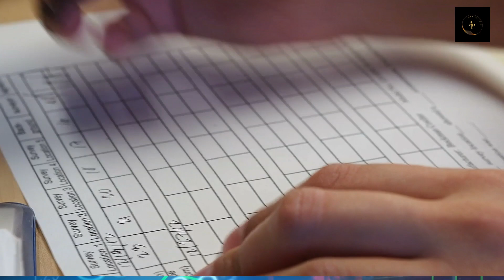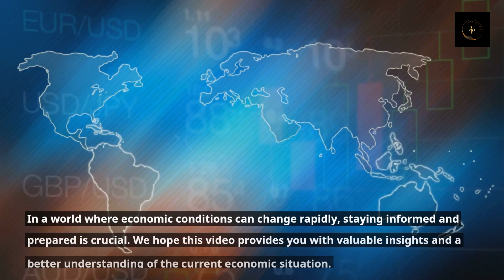"Bank Of America's Economic Concerns: Collapse Warning"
"Economic Collapse Warning: Bank of America's Alarming Insights"
"Bank of America's latest warning has sparked concerns of an impending economic collapse. Explore the warning signs, potential impacts, and strategies to navigate uncertain economic times."

Bank of America economic warning, Signs of economic collapse, Economic uncertainty in 2024, Impact of inflation on economy, Supply chain disruptions and the economy, Economic shifts and global markets, Individual financial security, Investment strategies for economic instability, Expert opinions on economic collapse, Preparing for economic uncertainty, Financial planning in uncertain times, Risk management in a volatile market, Bank of America economic analysis, Market conditions and economic collapse, Navigating economic downturns

For those of you joining us for the first time, I'm Ana Peixoto, an entrepreneur based in Miami. My channel is dedicated to sharing insights on earning money online, as well as featuring engaging documentaries enjoyed by a wide audience.